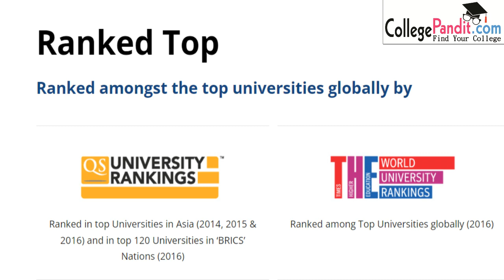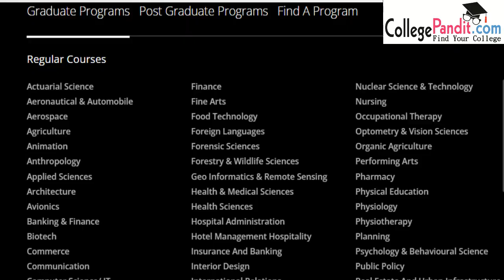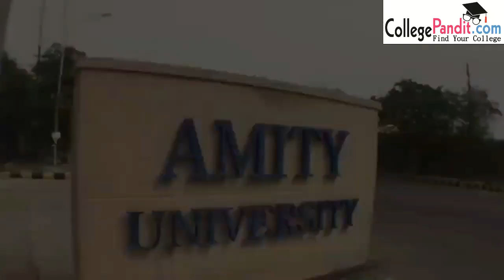Amity University#collegepandit Best private university of India#Private university in Noida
collegepandit
Ranked _India's_1 _Not-For-Profit Pvt. University

As part of this endeavour, we have air-conditioned amphitheatre style classrooms that provide the most conducive atmosphere for dynamic and focused discussions, while the libraries at our campus are equipped with over 1,00,000 books, periodicals, national and international journals, CD-ROMS, covering all aspects of academic studies and research material. The hi-tech labs act as ideal training grounds for budding professionals that allow students to experiment and bring to practice what they have learnt in theory.